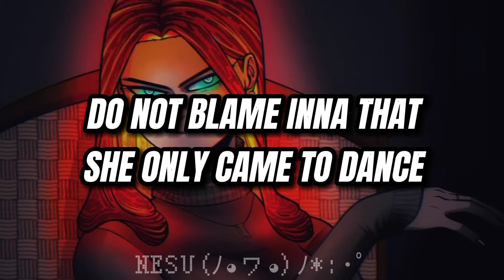"Esta canción le cae como anillo al dedo a la abuela de Todoroki" Cola song - J Balvin, INNA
letra (Cola song)
We got that Coca Cola bottle shape, shape, shape
We got that sugar, do you wanna taste, taste, taste?
We take it all around the globe
Baby everywhere we go
Make it hot when mama arrives
Shake, shake, shake
Like oh, you know they want it
Ay, ándale
Oh, you know we got it
Ah, smile we say
Soy Latina baby
Soy Latina baby
Okay, let's party, say ole
Soy Latina y la noche we own it, baby
Okay, let's party, say ole (Ole)
I got that Coca Cola bottle shape, shape, shape
But how much Cola can your body take, take, take
Every time I come around
No, you know it's going down
Shake, shake, shake
Ay, ándale
Soy Latina baby
Soy Latina baby
Entra tranquila, pura Coca Cola, a dar tequila
Hasta Romania, tu sabe que esto es magia
Hoy gusto a Inna, el negocio Web miralias
Entra tranquila, que tu no hace fila
Sabe a cola cola, sabe a vitamina
J to the B, I doubt with a name
You follow my game, you know what way
La noche es de nosotros y hoy venimos a celebrar
La fiesta apenas comienza y la gente y grita (Ole)
No le eche la culpa a Inna que ella solo vino a bailar
Shake out babe, Inna, la combinación mundial
Soy Latina baby
Soy Latina baby
Ole
Ole